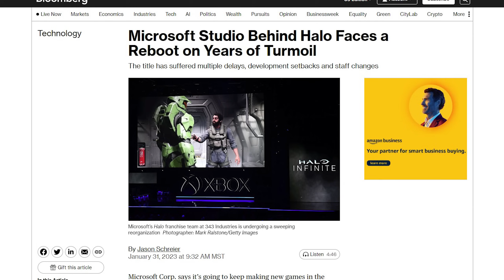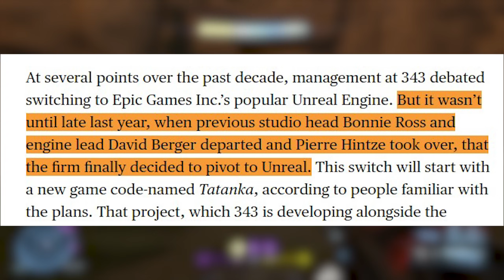Is Halo Infinite 2.0 Already In Development?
Is the next Halo game already in development? Unreal Engine Halo and Tatanka have been rumors surrounding Halo since earlier this year when Jason Schreier of Bloomberg detailed that the studio was likely switching to Unreal Engine for future Halo titles. Will the new halo game (or mode) code named Tatanka be on Unreal engine? Will Halo Infinite be switching to Unreal Engine at some point moving forward or is an entirely new live service Halo game being developed in Unreal Engine currently? We will explore all that and more in today's video.

00:00 A New Engine For Halo
00:30 Unreal Engine Halo
01:11 Tatanka
02:06 A New Structure
02:58 A Connected System
03:56 Halo Infinite 2.0?